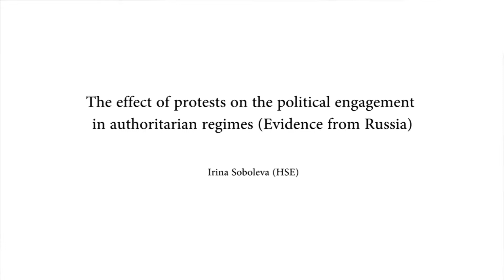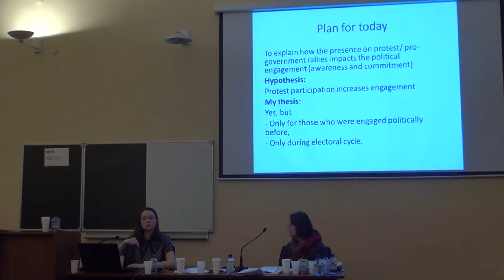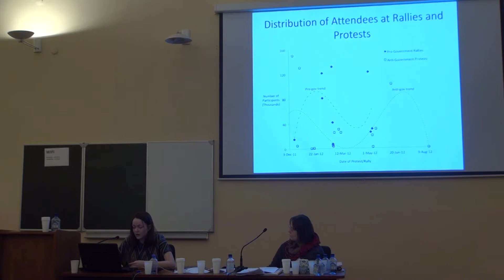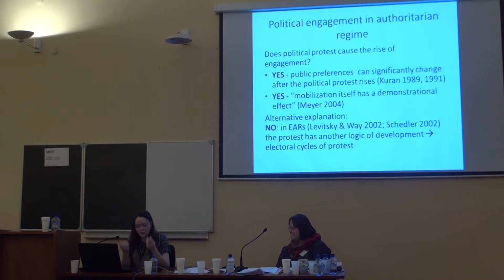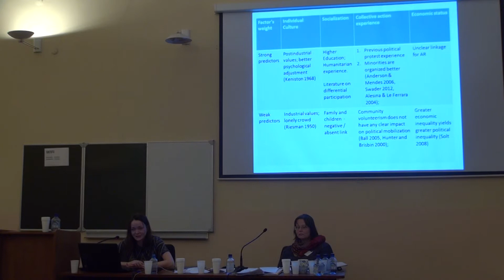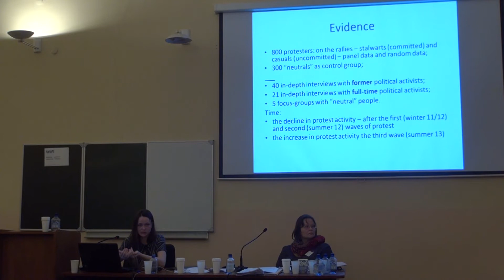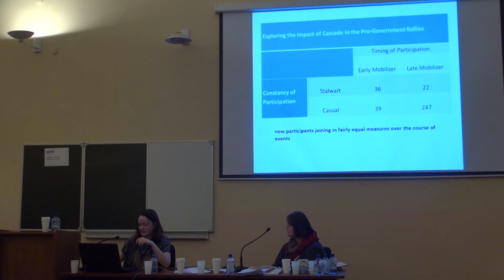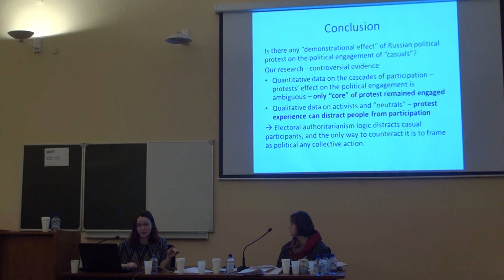The effect of protests on the political engagement in authoritarian regimes (Evidence from Russia)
The effect of protests on the political engagement in authoritarian regimes (Evidence from Russia) | Курс: Научная конференция ВДНХ-7 | Лектор: Irina Soboleva | Организатор: Европейский университет в Санкт-Петербурге